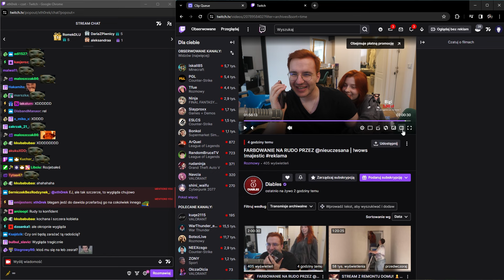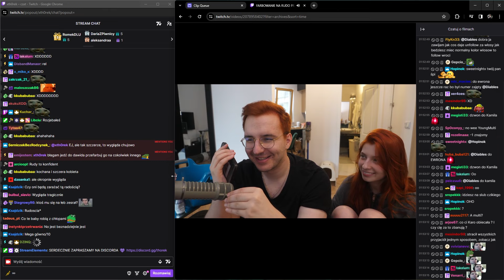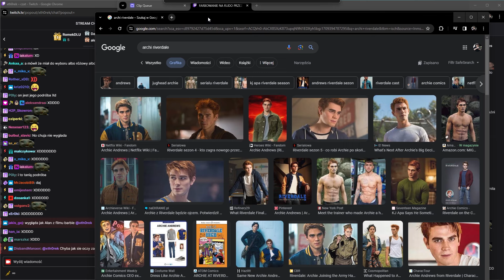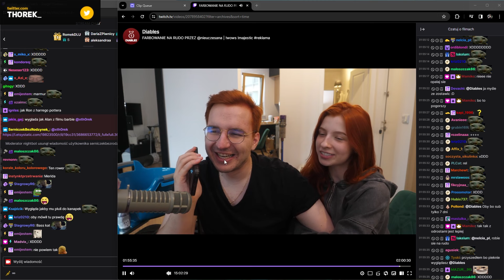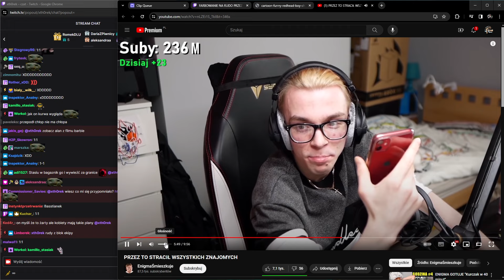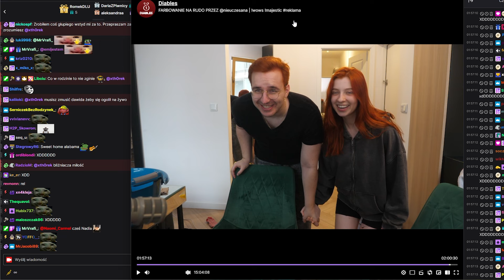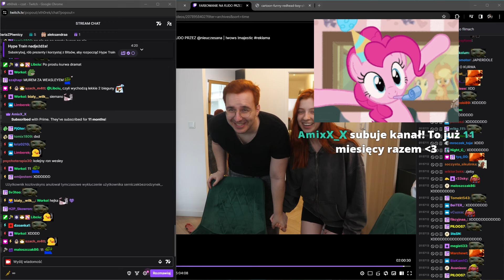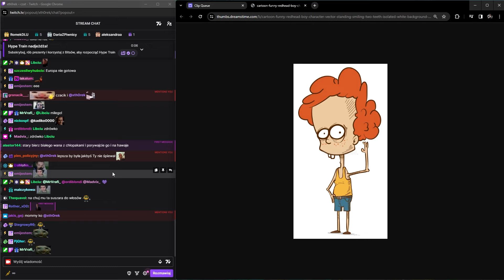THOREK OSTRO o RUDYCH